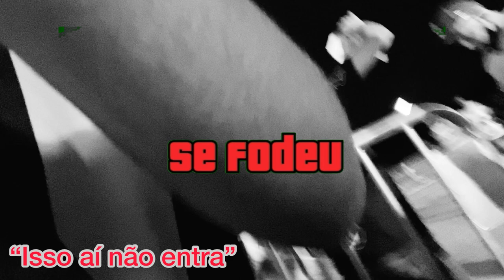ATROPELAMOS O CORINTHIANS NO MINEIRÃO - GALO 3 X 0 CORINTHIANS - vlog #8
Neste vídeo o joão foi até o mineirão e gravou o jogo do go galo contra o corinthians e mostrou uma linda festa da torcida do Galo, ´´galoucura representa´´ ele disse, e que atuação do time nesse jogo de atlético mg x corinthians parabéns ao clube que deu mais um passo em direção ao tão sonhado bi campeonato brasileiro
Sejam MUITO bem vindos ao canal desse atleticano maluco pelo Galo.